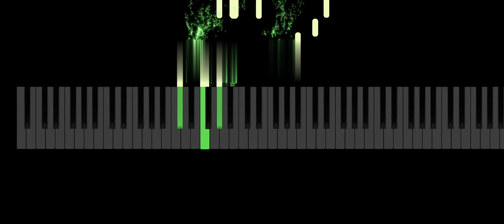Feid, ICON - PURRITO APA | Piano Tutorial | Midi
Les presento el tutorial de cómo tocar la canción de Feid, ICON - PURRITO APA.